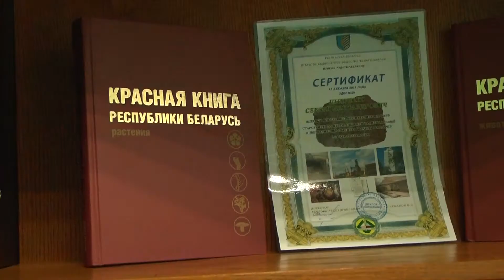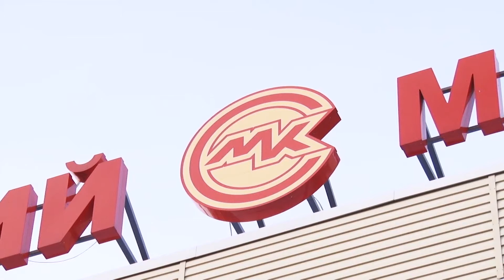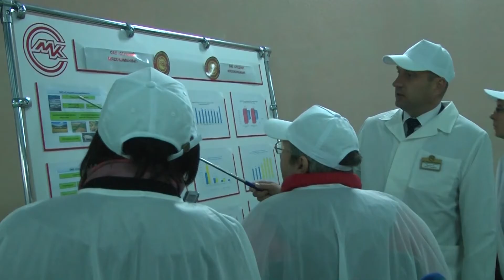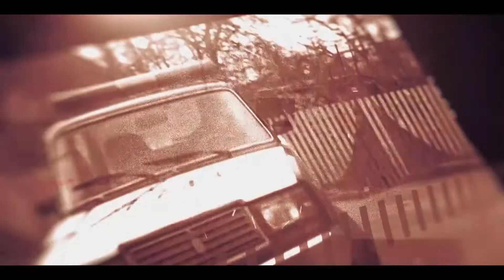«Время новостей». Эфир 16.11.2018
📍«Яблони раздора». В Слуцке произошла резонансная история. Почти два десятка плодоносных деревьев спилили в одночасье без какой-либо причины.
📍В среду утром на перекрёстке улиц Ленина и Богдановича столкнулись два автомобиля, в результате мощного удара одна из машин вылетела на тротуар.
📍Средней школе №9 исполнилось 80 лет. На торжественном мероприятии, посвящённом юбилейной дате, побывала и наша съёмочная группа.
📍Магазин мебели «Уют» подвёл итоги конкурса рисунков и поделок из природных материалов. Какой увидели эту пору года маленькие художники – сморите в следующем сюжете.
📍Случчанка Анастасия Прокопенко – лучшая спортсменка в пятиборье по итогам прошедшего сезона. Торжественная церемония награждения прошла на минувшей неделе на Кипре и была приурочена к 70-летию Международного союза современного пятиборья.
📍Александр Лукашенко наградил Начальника Слуцкого Районного Отдела Внутренних Дел награждён медалью «За безупречную службу». Соответствующий указ накануне подписал Александр Лукашенко.
📍Отдел по наркоконтролю и противодействию торговле людьми Слуцкого РОВД проводил с 12-го по 16-ое ноября специальную программу «Допинг».
📍С 16 по 19 ноября Госавтоинспекция проводит профилактическую акцию «Трезвый водитель». Главные цели мероприятий - активизация работы по укреплению транспортной дисциплины и пресечение фактов управления транспортом в состоянии алкогольного опьянения.
📍Двое жителей Слуцка и Солигорска пытались вывезти в Россию 21 тонну чёрного металла, но были задержаны сотрудниками Борисовского Районного Управления Внутренних Дел и Госавтоинспекции на трассе М1.
📍«ЧП-обзор за неделю»